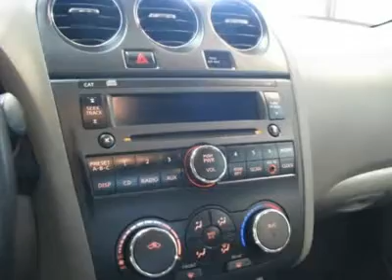2008 NISSAN ALTIMA White Bear Lake, MN 16133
2008 NISSAN ALTIMA White Bear Lake, MN
Stock #16133

1801 E County Road F

Superb fuel economy! Talk about MPG! Fresh Trade! Want to stretch your purchasing power? Well take a look at this superb-looking 2008 Nissan Altima. J.D. Power and Associates gave the 2008 Altima 4 out of 5 Power Circles for Overall Initial Quality. New Car Test Drive said,  ...the handling is true, and the suspension is quite firm without ever being harsh. It inspires confidence. It's a match for rough pavement and is steady and predictable in extreme situations...  This 2008 Altima 2.5 S was the 2nd year of a redesign that took a top-5 selling vehicle, and made it significantly better, offering more luxury, extra power, and refined styling. Polar is the safest, easiest place on earth to buy a vehicle...no kidding! Call, e-mail, or stop by today!